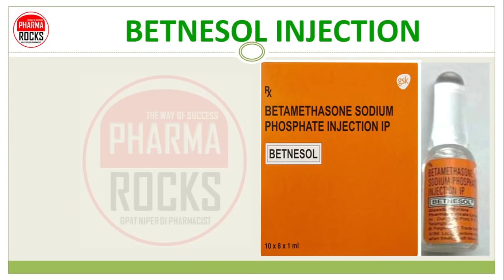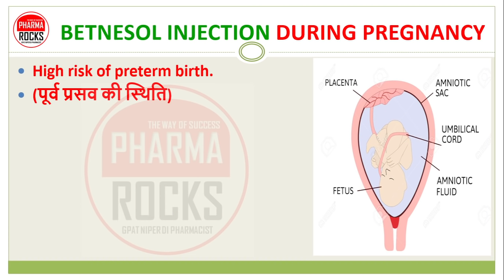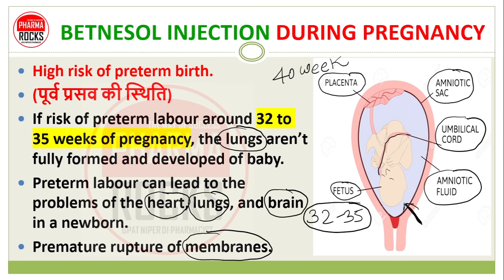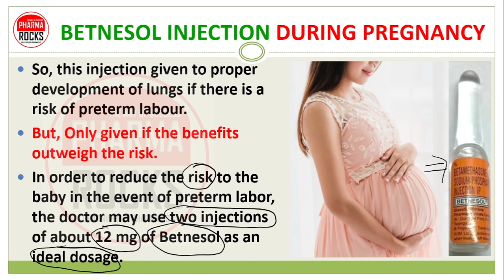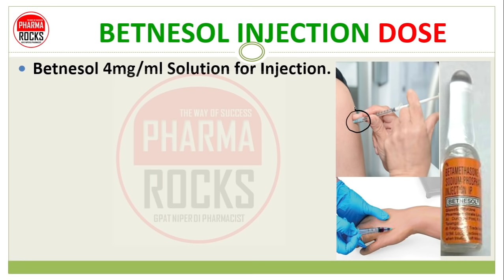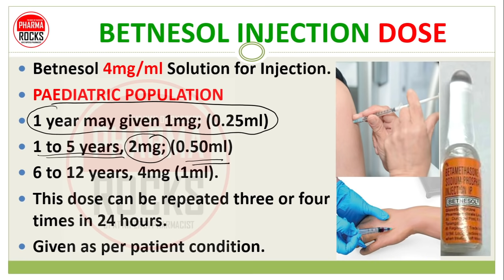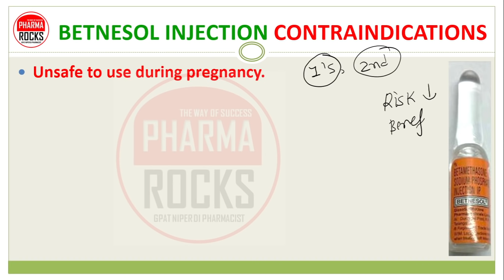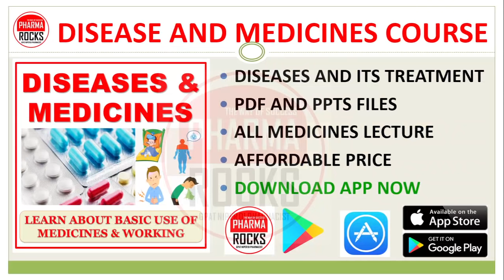BETNESOL INJECTION USE IN PREGNANCY,गर्भावस्था के दौरान बेटनेसोल इंजेक्शन कब और क्यों लगाया जाता है?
ASSISTANT PROFESSOR
FOUNDER PHARMAROCKS
PHD SCOLAR (GTU AHMEDABAD)

📚 STUDY MATERIAL
👨🏼‍🏫 VIDEO LECTURE
📊 TEST SERIES

गर्भावस्था के दौरान बेटनेसोल इंजेक्शन कब और क्यों लगाया जाता है?

BETNESOL INJECTION USE IN PREGNANCY,